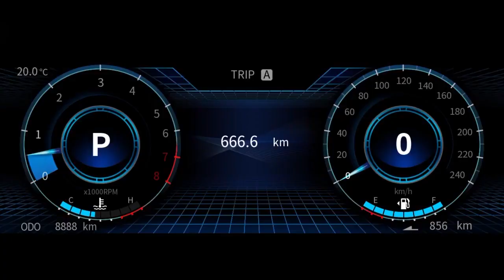Mitsubishi Grand Lancer 2017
Mitsubishi Grand Lancer, по предварительным данным, будет представлен только на рынках Дальнего Востока